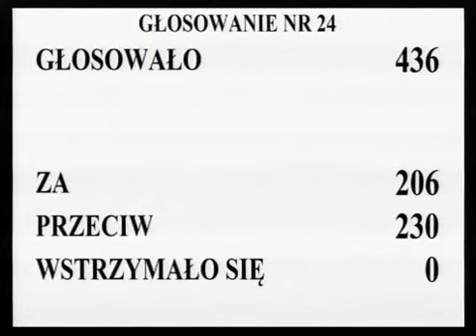[189/276] Ewa Kopacz: Dziękuję bardzo. Przystępujemy do głosowania. Kto z pań i panów posł...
Posiedzenie Sejmu nr 5
13 stycznia 2012 r. 13:21:07
Marszałek Ewa Kopacz:

Dziękuję bardzo.  Przystępujemy do głosowania.   Kto z pań i panów posłów jest za przyjęciem 2.  wniosku mniejszości, zechce podnieść rękę i nacisnąć przycisk.  Kto jest przeciw?

Kto się wstrzymał?  Głosowało 436 posłów.  Za oddało głos 206 posłów, przeciwnego zdania było 230 posłów, nikt nie wstrzymał się od głosu.  Stwierdzam, że Sejm wniosek mniejszości odrzucił.